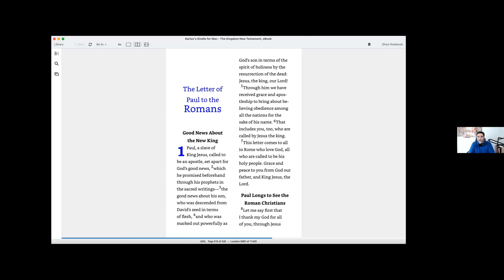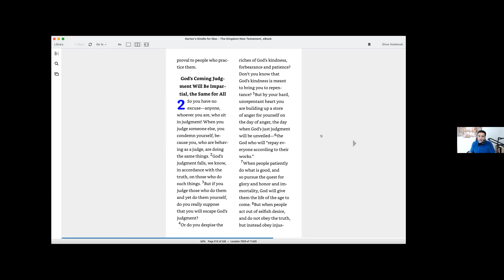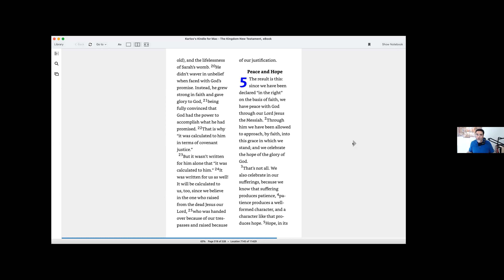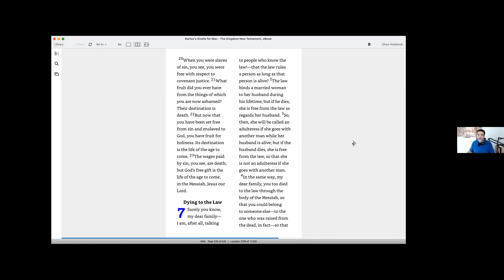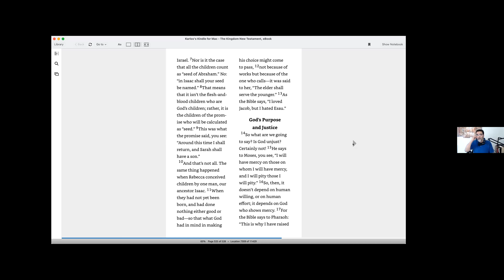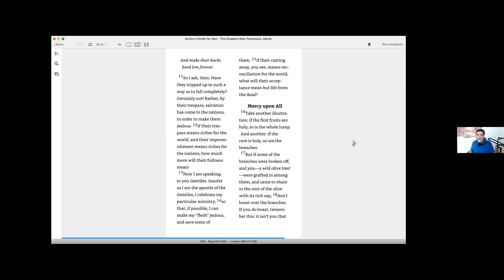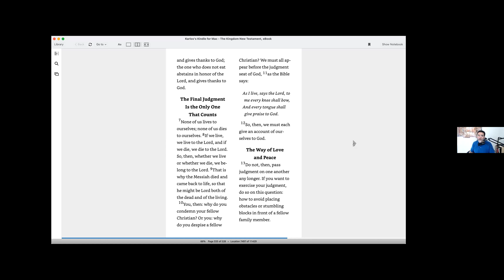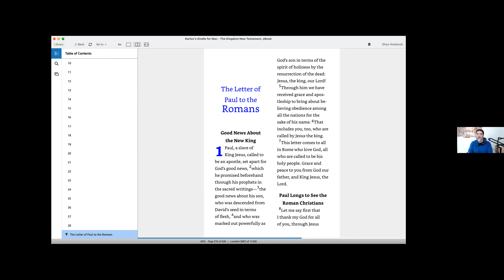Bible Hour One: Romans with commentary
Bible Hour One:  Romans with commentary, 4/10/21